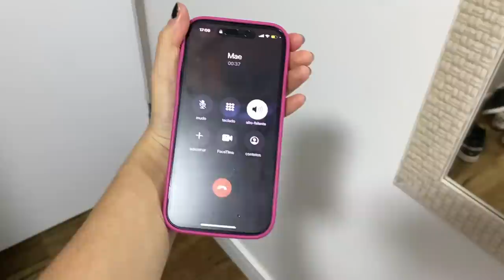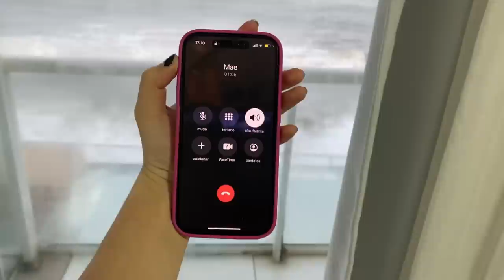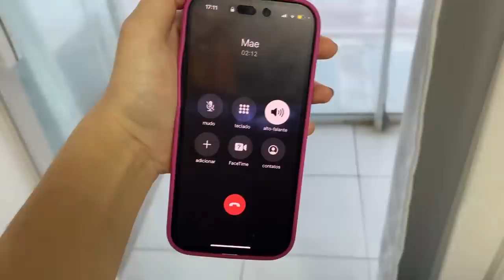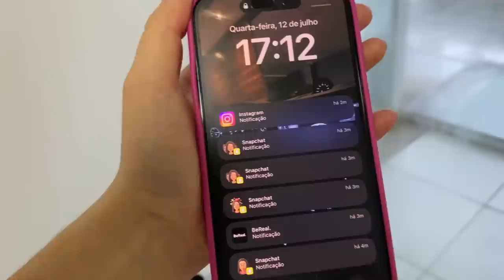EH ...O LÉO DESCOBRIU QUE FUI VIAJAR ESCONDIDA🫣